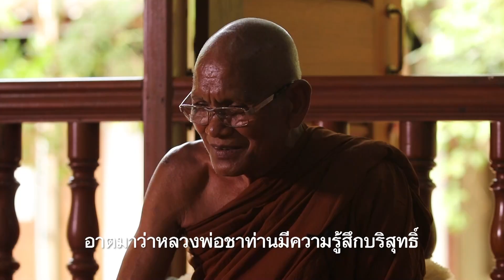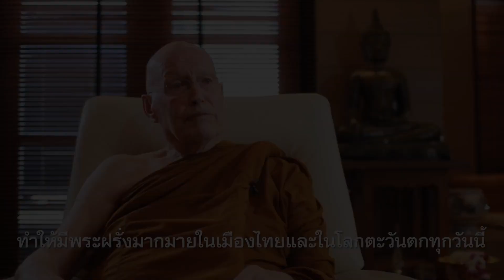น้อมรำลึกถึงธรรมหลวงพ่อชา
น้อมรำลึกถึงธรรมหลวงพ่อชา สุภทฺโท